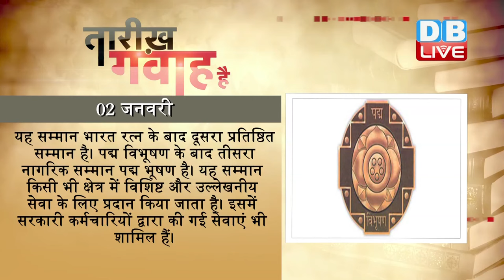DB LIVE | 2 JAN 2017 | TODAY'S HISTORY | AAJ KA ITIHAS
1954 में पद्म विभूषण सम्मान की स्थापना की गई थी। पद्म विभूषण सम्मान भारत सरकार द्वारा दिया जाने वाला दूसरा उच्च नागरिक सम्मान है, जो देश के लिए असैनिक क्षेत्रों में बहुमूल्य योगदान के लिए दिया जाता है। यह सम्मान भारत के राष्ट्रपति द्वारा दिया जाता है। यह सम्मान भारत रत्‍न के बाद दूसरा प्रतिष्ठित सम्मान है। पद्म विभूषण के बाद तीसरा नागरिक सम्मान पद्म भूषण है। यह सम्मान किसी भी क्षेत्र में विशिष्ट और उल्लेखनीय सेवा के लिए प्रदान किया जाता है। इसमें सरकारी कर्मचारियों द्वारा की गई सेवाएं भी शामिल हैं।

1971  में ग्लासगो के इब्रॉक्स पार्क में दो मज़बूत प्रतिद्वंदी टीमें सेल्टिक और रेंजर्स के बीच हुए फुटबॉल मुक़ाबले के बाद घटी घटना में 66  लोग मारे गए थे। यह हादसा उस समय हुआ, जब मैच देखकर प्रशंसक सुरक्षा घेरे को तोड़कर स्टेडियम से बाहर निकल रहे थे। प्रारंभिक रिपोर्टों के अनुसार रेंजर्स टीम के सैकड़ों की संख्या में प्रशंसक इस आशंका में स्टेडियम छोड़कर भागने लगे कि सेल्टिक जीत जाएगी, लेकिन उनके सीढ़ियों से उतरते वक़्त ये हादसा हो गया था।

1973 में सेना के जवानों और देश के लिए प्रेरणा स्रोत जनरल एसएफए जे. मानिक शॉ को फ़ील्ड मार्शल बनाया गया। देश के नागरिकों और नौजवान दिलों पर राज करने वाले फील्ड मार्शल एसएफ जमशेदजी मानेक शॉ का जन्म 1914 को पंजाब के अमृतसर में हुआ था। उनके अंदर उच्च् कोटि की प्रशासनिक क्षमता थी। अपने जीवन काल में पांच युद्धों में मानेक शॉ ने भाग लिया और अपनी बहादुरी से सबको अचंभित किया। 1971 में भारत और पाकिस्तान के बीच भयंकर युद्ध सैम मानिक शॉ के नेतृत्व में ही लड़ा गया था। इसी युद्ध में सैम ने पाकिस्तान को काटकर दुनिया के नक्शे पर एक नए देश को जन्म दे दिया था I

1989 में अद्भुत कलाकार, समाज के दंभ पर हल्ला बोलने की ताकत रखने वाले सफदर हाशमी को असमाजिक तत्वों ने बड़ी बेरहमी से पीटा था, जिस वजह से अगले ही दिन उनकी मौत हो गई थी। वह एक क्रांतिकारी और हिन्दू-मुस्लिम एकता की मिसाल थे। वह 1976 में सीपीएम में शामिल हो गए थे। आम आदमी के दर्द को हाशमी के थियेटरों में जिस बेचैनी से उठाया जाता था, उसे देख  लोग मंत्रमुग्ध हो जाते थे। औरत, गांव से शहर तक, राजा का बाजा होते हुए, जब उनके थियेटर का सफर नुक्कड़ नाटक हल्ला बोल पर पहुंचा, तो सफदर ने इसे गाजियाबाद नगर निगम चुनाव के वक्त प्रस्तुत करने का फैसला किया। जब वह इसे साहिबाबाद के झंडापुर गांव में पेश कर रहे थे, तभी असमाजिक तत्वों ने उन पर हमला कर दिया, जिस कारण उनकी मौत हो गई।

1993 में बॉसनिया में शांति के लिए वार्ता हुई थी।
बॉसनिया के तीन अलग-अलग गुटों ने वहां नौ महीने से जारी लड़ाई को समाप्त करने और शांति स्थापित करने के मक़सद से यह बैठक की थी। युद्ध छिड़ने के बाद ऐसा पहली बार हुआ था, जब बॉसनिया के सर्ब, मुस्लिम और क्रोएट्स के नेताओं ने आमने-सामने बैठकर बातचीत की थी। जीनिवा में इस बैठक को संयुक्त राष्ट्र के दो विशेष राजदूतों सायरस वनस और लार्ड ओवन ने इन तीनों गुटों को एक बैठक करने को कहा था। इन दोनों राजदूतों ने बॉसनिया को 10 स्वायत्त प्रांतों में बांटने और विकेंद्रीकृत सरकार बनाने का प्रस्ताव दिया था।